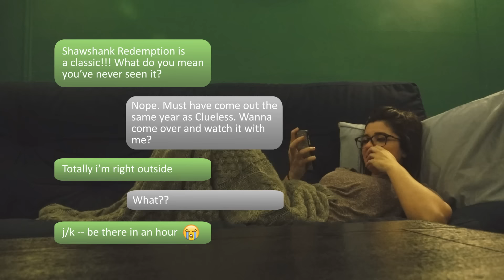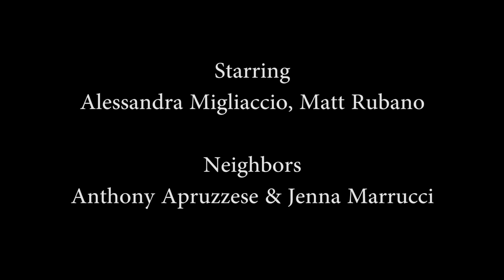Paper Thin, Episode 3: The Date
Cheryl's walls are paper thin, almost as thin as her neighbor's tempers.

Episode 3 - The Date

Cheryl invites a date over to watch The Shawshank Redemption, but one of her neighbors bought a cotton candy machine.

Starring Alessandra Migliaccio, Matt Rubano, Anthony Apruzzese, & Jenna Marucci.
Written by Alessandra Migliaccio & Alexis Pereira
Edited by Ryan Simmons
Shot and sound by Francis Ceschin
Directed by Alexis Pereira